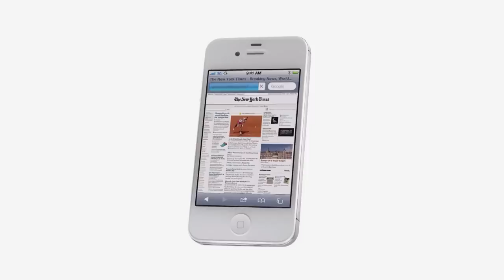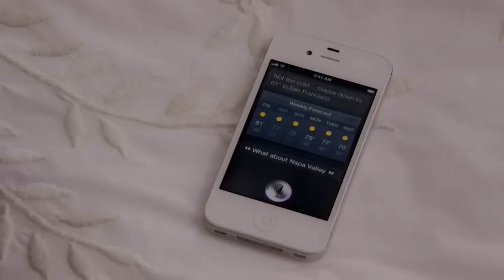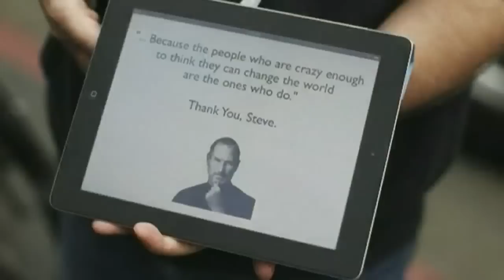X3: iPhone 4S and the passing of Steve Jobs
X3 with John C. Dvorak

Guests:

Andrew Eisner, Retrevo.com

Joseph Engo, IT Specialist

John, Joe, and Andrew talk about the new iPhone 4S as well as the recent death of Apple founder Steve Jobs.